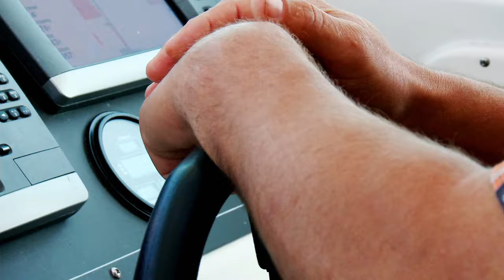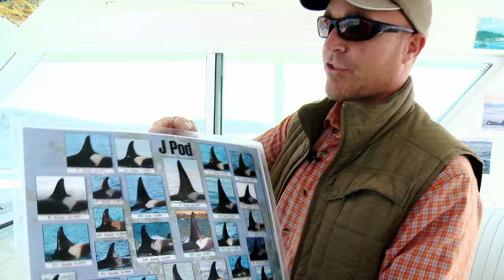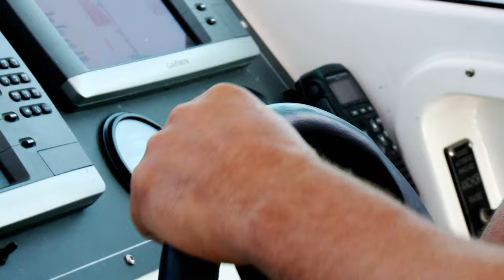How & where to photograph Killer Whales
In this video professional wildlife photographer Doug Gardner teaches you everything you need to know to learn wildlife photography. They will be photographing killer whales (orcas) in the San Juan Islands. Learn all the tips and tricks to take your photography to the next level.

Join our mailing list to get more informative how-to videos on wildlife photography, equipment, filming wildlife videos, nation-wide workshops and current natural history documentaries.

For info on our photography workshops or the Wildlife Cinematographers Bootcamp

Peep Hole Camera (borescope)

Moultrie Edge Trail Camera

Slate River EZ Trail Camera Mount

Wooden Camera Zip Box Pro Clamp-On Matte Box (114mm)

Misc. Field Gear:
TideWe Ground Blind

Utility Sled

Clothing:
Natural Gear Camo Clothing

Snow Shoes